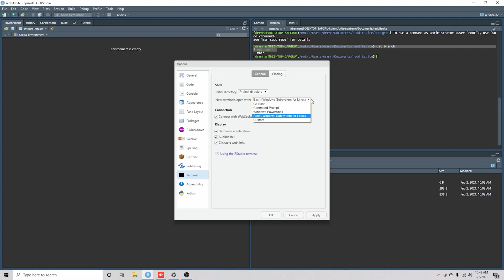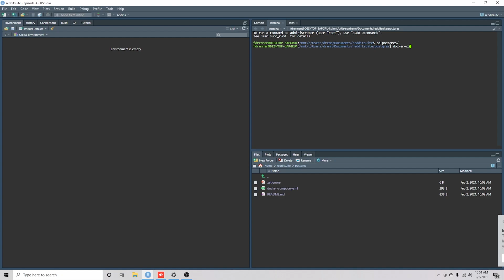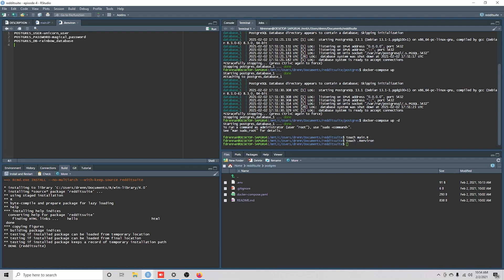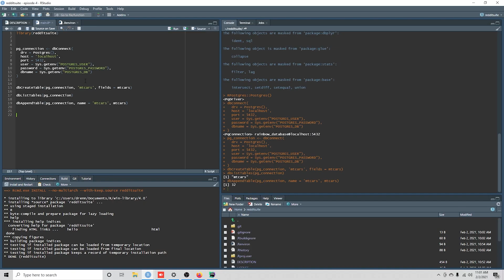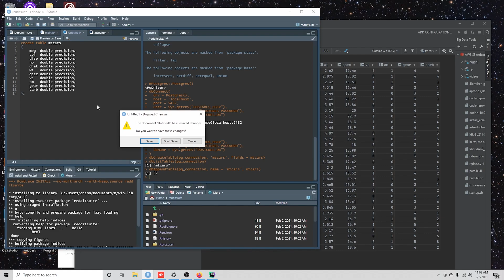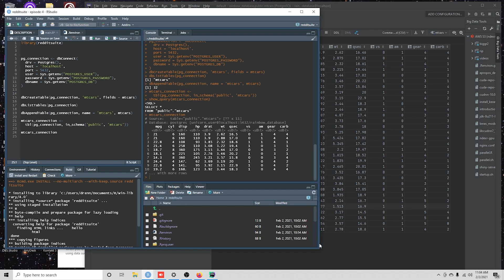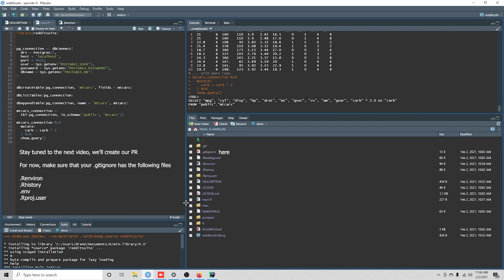R in Production - Episode 4 - Connecting to PostgreSQL from R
Go to the full course, R in Production at ndexr.com